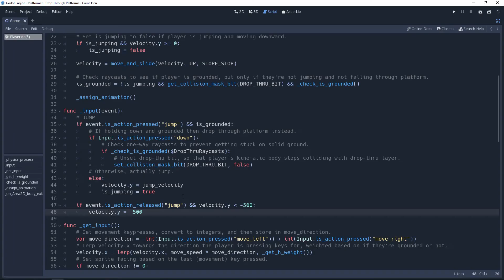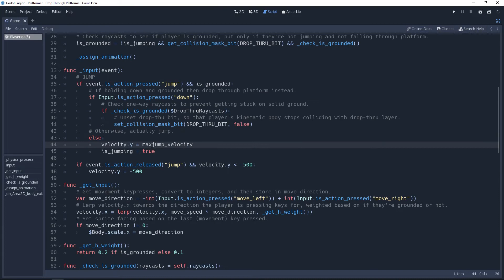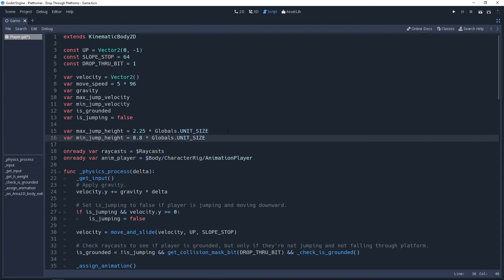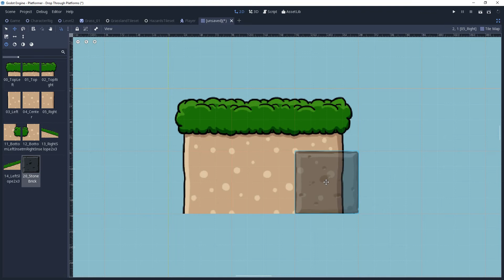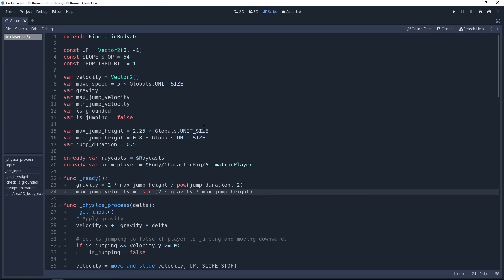How to Set Jump Height in Godot 3.0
In this tutorial, you'll learn how to define a specific jump height and duration to your player controller using kinematic equations. This is the easiest way to polish your physics, because it allows you to tweak these values directly rather than arbitrarily setting values for gravity and jump velocity. With this we can also set a minimum jump velocity, which we'll use to vary our jump height so that the player can choose how high they want to jump.

Into: Splashing Around - The Green Orbs